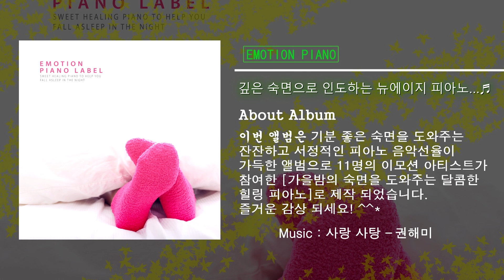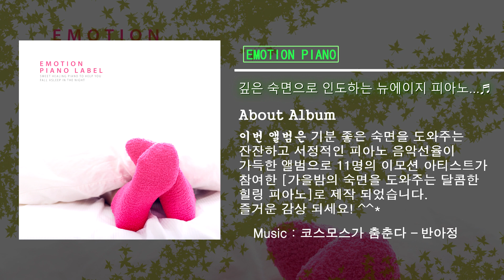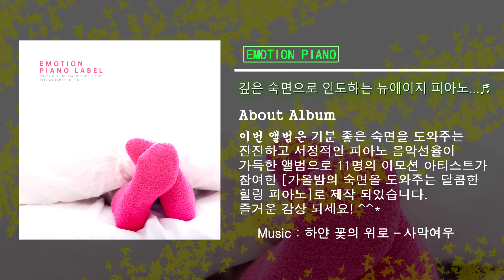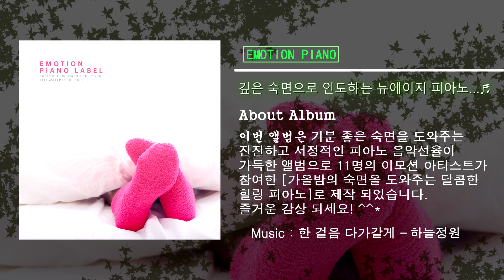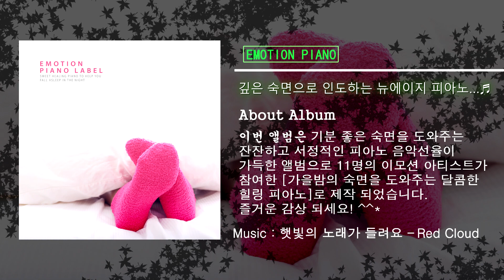[1HR] 깊은 잠으로 인도하는 음악│뉴에이지, 피아노, BGM, 숙면, 연속듣기 플레이리스트🎵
감미로운 음악과 함께 하루를 마무리 해볼까요🎵
'FLO Note' music for deep sleep, for relaxation, and for your better life.

Track List

01. 사랑 사탕 - 권해미
02. 맑은 하늘 - Little Story
03. 반짝이는 밤하늘의 보석 - Flower Garden
04. 코스모스가 춤춘다 - 반아정
05. 고요한 비바람 - 유하은
06. 가을로 향하는 구름 - Tender Piano
07. 너와 함께할 시간 - 은하영
08. 하얀 꽃의 위로 - 사막여우
09. 나의 꽃이여 - Mini Piano
10. 한 걸음 다가갈게 - 하늘정원
11. 햇빛의 노래가 들려요 - Red Cloud